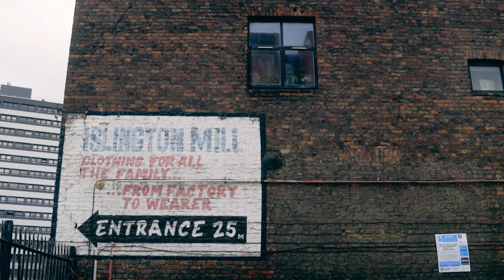Carving out a Career as a Prop Designer | Mariel Osborn | Release Series - Episode Two | CVLTURE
Proudly presenting the second episode of Release Series, featuring Mariel Osborn

The episode follows the Manchester-based Artist, Prop Maker & Stylist, whose Fine Art background lead her into the workshop. Self-taught in craft, she has developed her multi-discipline skills to forge her own career and create spectacular one-off pieces of art and installations.

KW:
mariel osborn release series alex cocking cvlture culture tv cvlture tv indie documentary indie film indie film hustle filmmaking podcast indie filmmakers independent film cvlture.tv indie filmmaking manchester artist manchester art prop maker manchester stylist manchester prop maker manchester fine art rory thompson design make install islington mill crafting and building self taught crafts prop design concept art contemporary art filmmaker